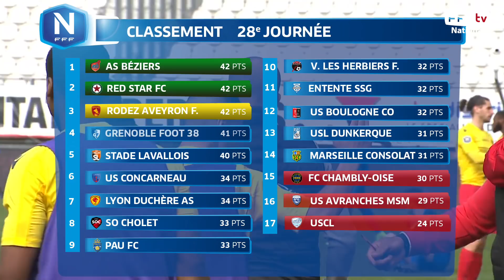Championnat National, 28e journée : tous les buts I National FFF 2018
A six journées du terme du championnat, les positions en tête du classement sont toujours aussi serrées et indécises. La 28e journée a profité à l'AS Béziers qui s'empare pour la première fois de la tête du classement. Rien n'est joué cependant dans la course à la montée puisque le Red Star (2e) et Rodez AF (3e) totalisent le même nombre de points (42). Grenoble Foot 38, battu par Lyon Duchère (1-2) au stade des Alpes, glisse au 4e rang à une longueur du trio. A noter également le sursaut de la lanterne rouge, l'USCL, tombeur de l'ancien leader ruthénois (2-0).
Les résultats :

Avranches - Béziers : 0 - 1
Dunkerque - Boulogne-sur-Mer : 0 - 0
Créteil - Rodez : 2 - 0
Cholet - Les Herbiers : 1 - 1
Consolat Marseille - Chambly : 1 - 1
Red Star - Entente SSG : 3 - 0
Grenoble - Lyon Duchère : 1 - 2
Pau - Concarneau : 4 - 1
Exempt: Laval